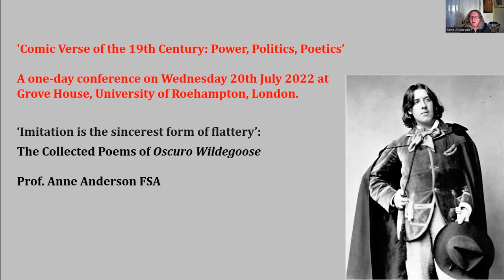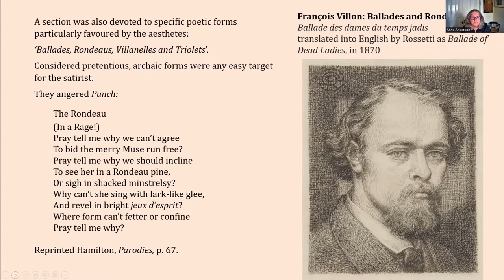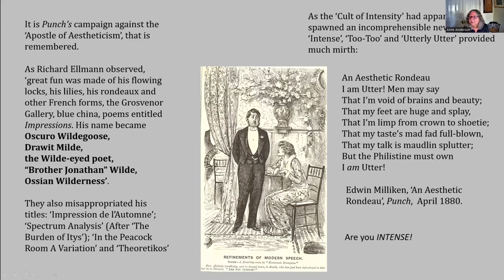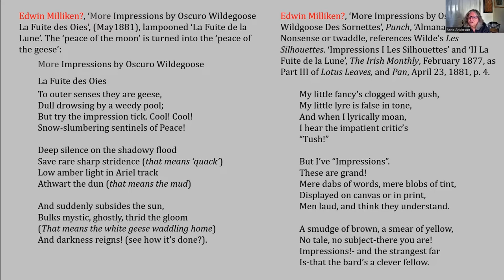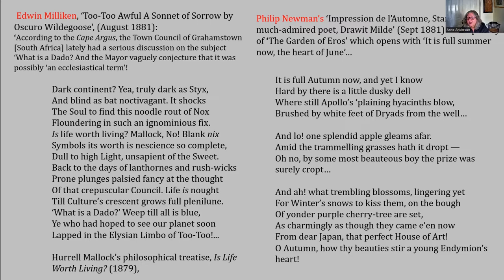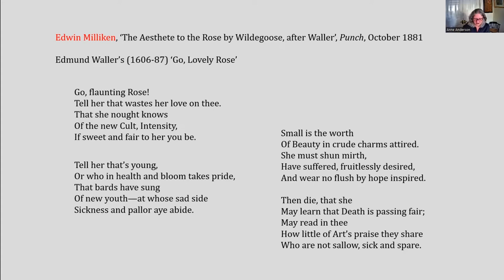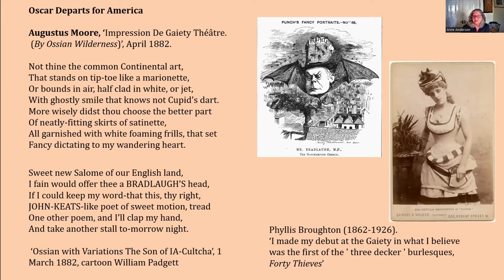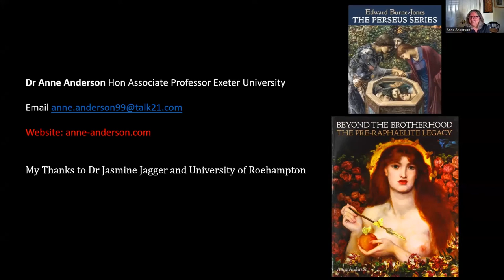Anne Anderson Comic Verse Conference Parodies of Oscar Wilde's poems in Punch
I gave this paper at the Comic Verse Conference held at Roehampton University last summer.  The research I presented on the parodies of Wilde's poems in Punch is part of a much larger project on Punch's campaign against Aesthetes.  It has often been said that the Aesthetic Movement is best remembered for the satire it provoked!